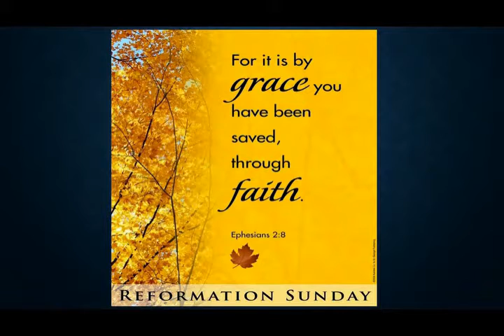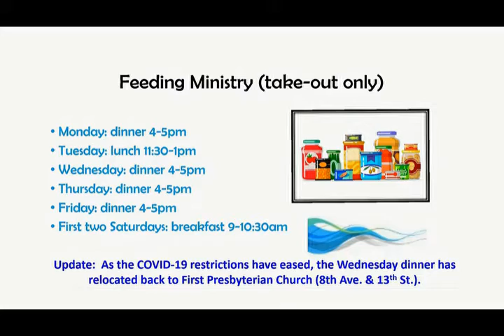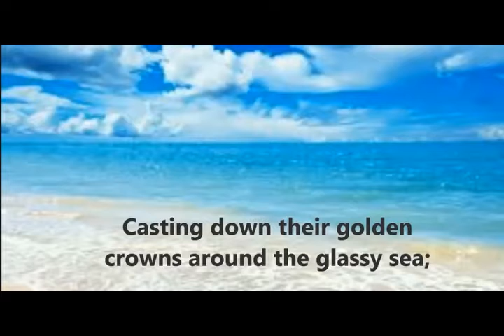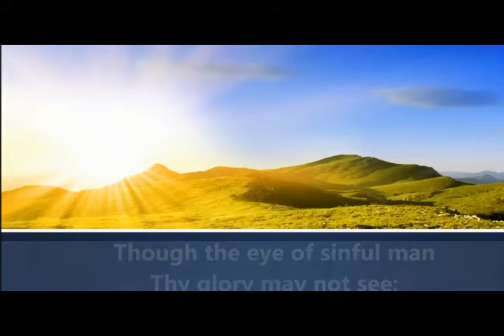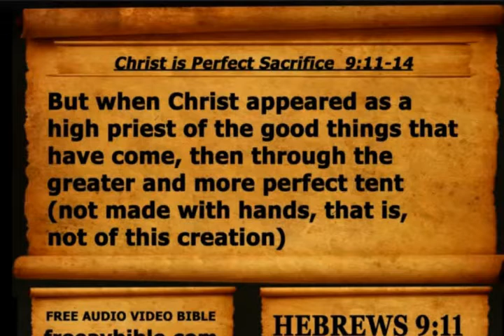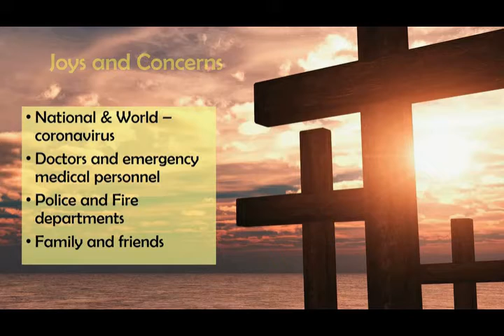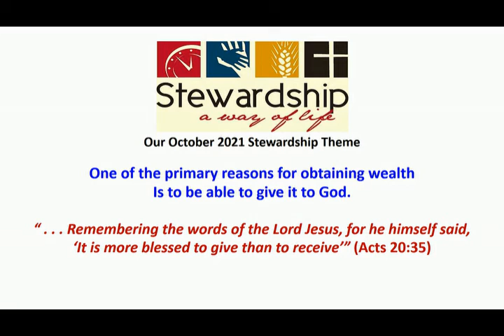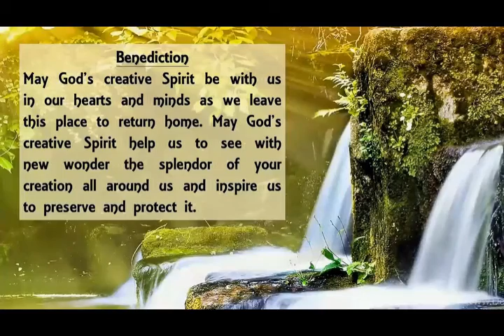Central - Online Worship Service 76 - 23rd Sunday after Pentecost - Reformation Sunday - 10-31-2021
Central Church - Online Worship Service 76 - 23rd Sunday after Pentecost - Reformation Sunday - 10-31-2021